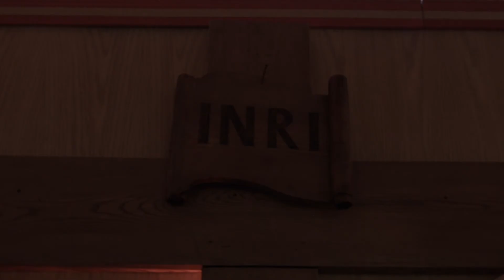Semer l'espérance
La fraternité Saint-Alphonse, à Beauport, accueille et héberge des alcooliques et toxicomanes depuis plus de 20 ans. Le journaliste Jeffrey Déragon a rencontré le père André Morency qui y œuvre quotidiennement.
Le Verbe témoigne de l’espérance dans l’espace médiatique en conjuguant foi et culture contemporaine.